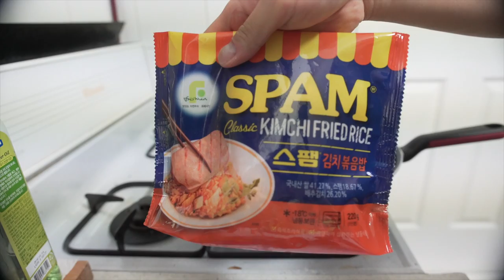Gonna start vlogging? (Vlog1)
Thinking of starting a vlog. Probably not everyday. I cannot make that commitment. Let's just see how this goes!

Vlog1 December 1, 2016